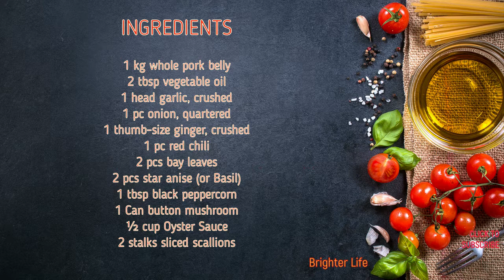Braised Pork Belly | Simply Irresistible Dish | Easy Cooking | Kiel & Lenne